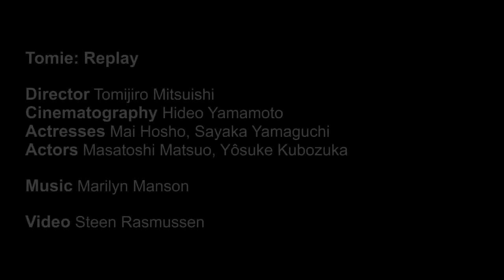Marilyn Manson - I Want To Kill You Like They Do In The Movies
Original source material from the J-horror flick Tomie: Replay, that was directed by Tomijiro Mitsuishi & had cinematography by Hideo Yamamoto.

Sorry 'bout the video quality ...

Actresses: Mai Hosho & Sayaka Yamaguchi
Actors: Masatoshi Matsuo & Yôsuke Kubosuka

Music: Marilyn Manson, from the album The High End Of Low